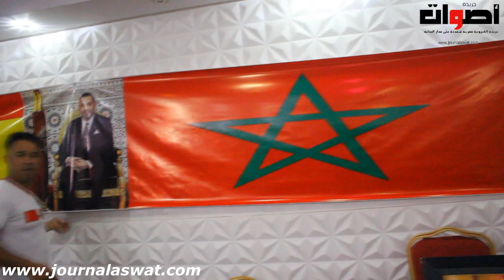مهاجر مغربي باسبانيا يخصص فضاء مجهز لمتابعة النخبة الوطنية